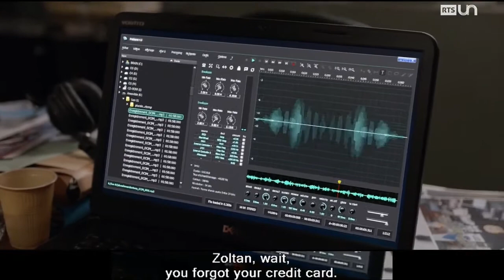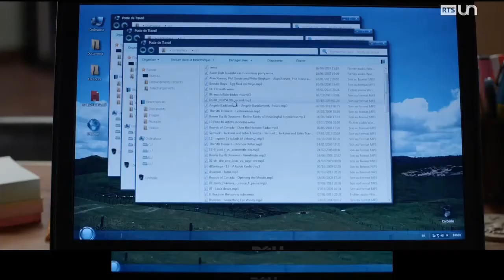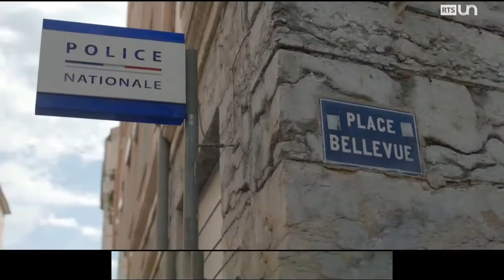CHERIF Season 2 Episode 2 with English subtitles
Hey everyone,
Here is the Episode 2 of Season 2 of this amazing series.